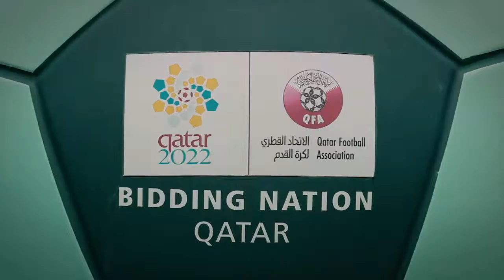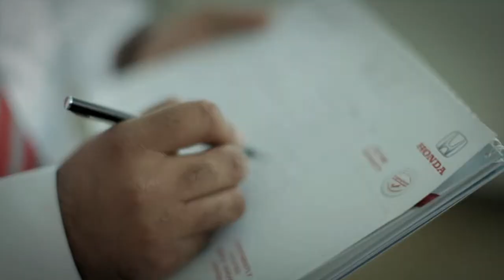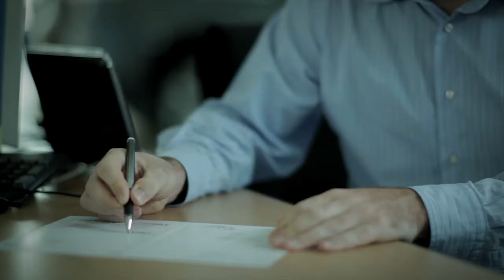Domasco Corporate Video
Talking Pictures Doha produced and filmed DOMASCO's corporate video in 2012 at their corporate HQ in Al Markhiya, Qatar.

Production House: Talking Pictures Productions Doha
Client Liaison: Shaikh Rahman (Marketing Manager)
Executive Producer: James Gilligan
Film Director: Shereen Shaltout
DOP: Abel Amandi
Editor: Abel Amando
Music Composer: Alan Fullarton
Sound Engineer: Khalid Mahmood
Sound Recordist: James Gilligan
Creative Director: James Gilligan